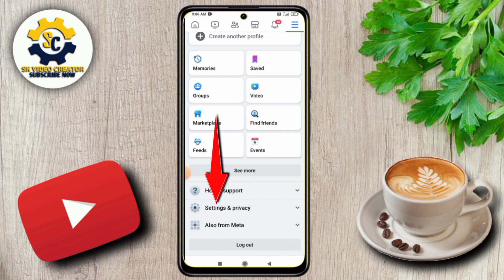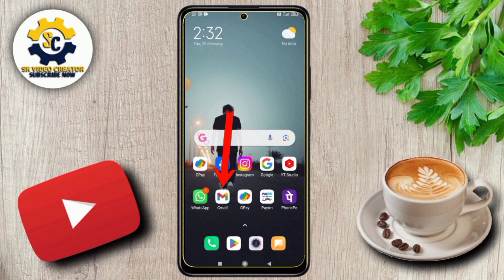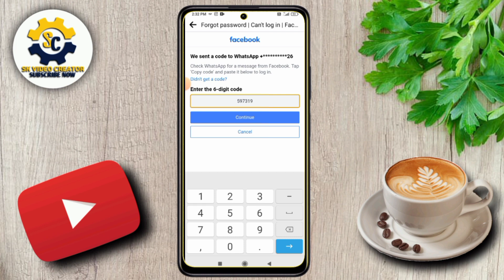How to change facebook password | facebook ka password kaise change kare | fb password change 2024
Hello Guys, in this video I have discussed That facebook password kaise change kare or facebook password change kaise kare or how to change facebook password